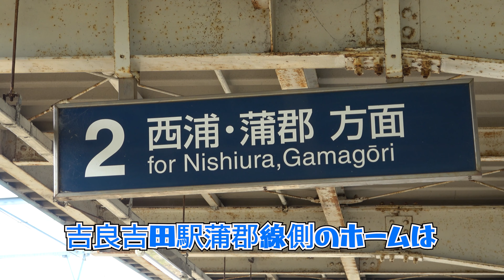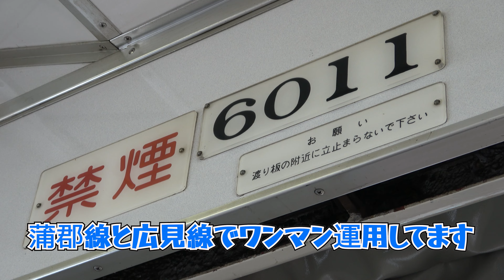【名鉄】吉良吉田駅”幻の１番線” と復活⁇三河湾号 Kira Yoshida Station "Phantom Line 1"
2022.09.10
名鉄吉良吉田駅
SONY FDR-AX60で撮影【4K画質】